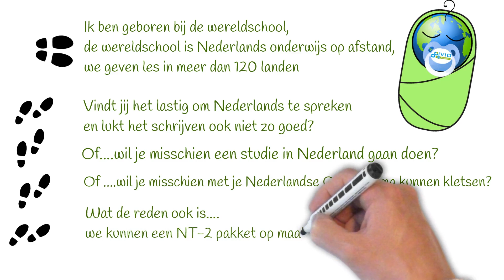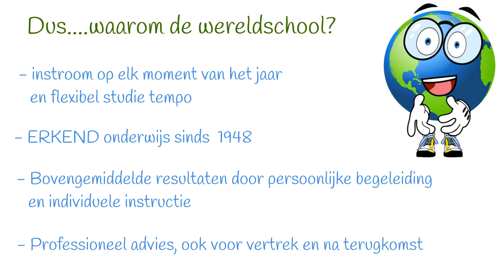Whiteboard-Reclamewinkel.online-Globy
Bestel geschreven whiteborden bij reclamewinkel.online